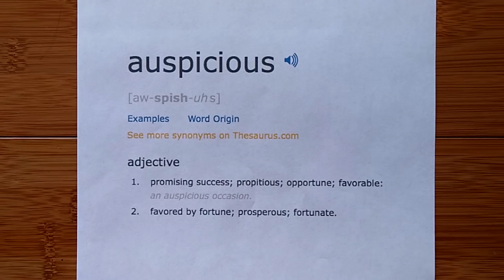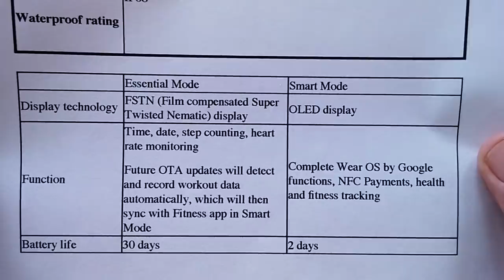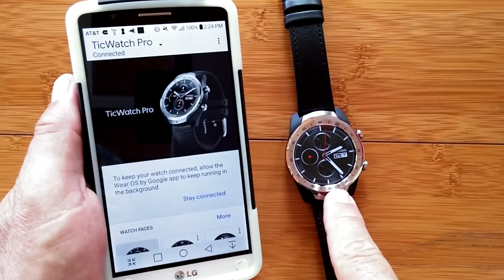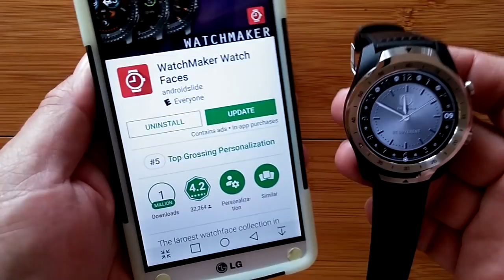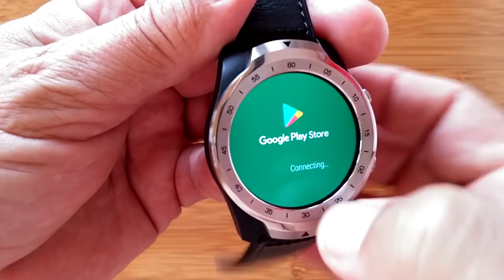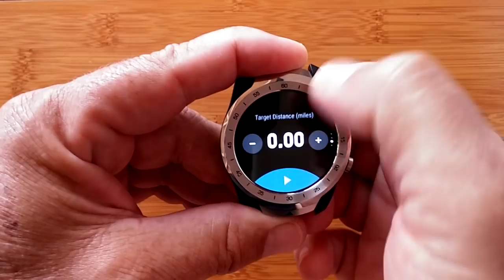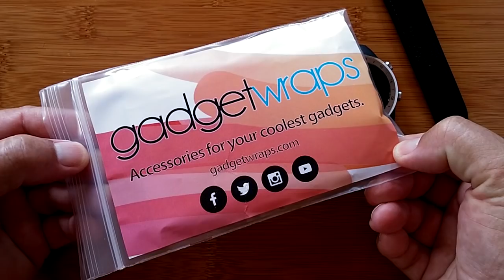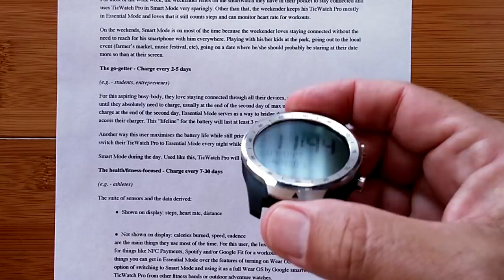Mobvoi TicWatch Pro WearOS IP68 Smartwatch Google Pay, GPS, Dual Screens: Extensive Full Review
Mobvoi's Black Friday sale is live now through 11.30.22:
You can also buy your Ticwatch from Amazon and support SmartWatchTicks

This TicWatch Pro Smartwatch has been provided by Mobvoi for review. Many thanks to our viewers for making this YouTube site popular and to Mobvoi for their support. If you are interested in purchasing the TicWatch Pro, please use the link listed above. It will help us receive more watches to review for you in the future. Thanks!

DESCRIPTION
The TicWatch Pro is the most advanced TicWatch yet. It incorporates two completely different screens bonded together and dynamically switched through Layered Display Technology. This allows for super low power consumption when the LCD screen is active (looks like you old digital watch) and a vivid color OLED screen for active use of the watch. Together they insure you can always see the time, indoors or out, bright or dark.

This TicWatch adds NFC Payments and full Google PayTM support, which really works! It is fully IP68 water and dust resistant and has removable bands as well, just in case you’s prefer to carry it as a pocket watch.

Colorful bands shown in this video provided by GadgetWraps. Check out the entire line of GadgetWrap smartwatch bezel replacement screen protectors, replacement watch bands, and more

Your subscription to this Channel is appreciated, as are “Likes” on individual videos. Your clicks helps make these videos popular with the search engines, and that helps us grow! — Mr. Ticks

NEW: Text transcript of this video (scroll to bottom to change translation language). Read along with Mr. Ticks!

Now in China! Xigua Video Chinese YouTube style Channel

SMARTWATCH RESOURCE CENTER:  Shared Google Drive with recommended apps for Android smartwatches, free watch faces, and more:

TinyURL.com/AndroidWatches

Android Smartwatch Tech Support Center and download site for watch faces, firmware and more